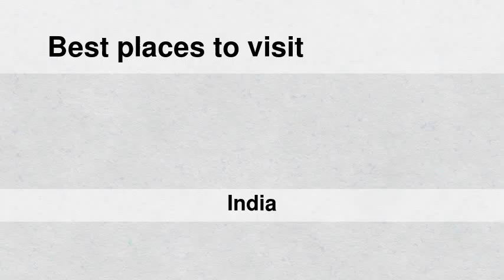Best places to visit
Best places to visit - Chiknāyakanhalli (India) Best places to visit - Slideshows from all over the world - City trips, nature pictures, etc.